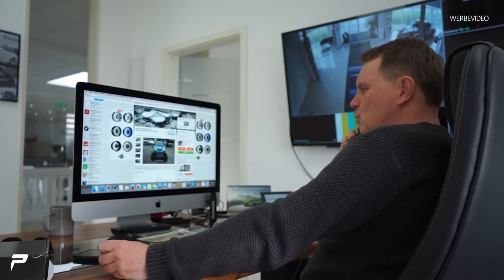PRIOR-DESIGN | Auto für Davina Geiss | Renault Twizy 100% Elektro | Das Projekt beginnt...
Das Projekt kann beginnen. Wir kaufen einen Renault Twizy für Davina Geiss!

★ Neue Videos immer Di / Do / So: 12:30 Uhr! ★

Prior Design GmbH
Carl-Friedrich-Gauß-Str. 11
47475 Kamp-Lintfort
Telefon 02842/975700